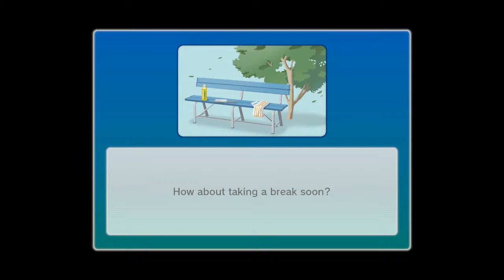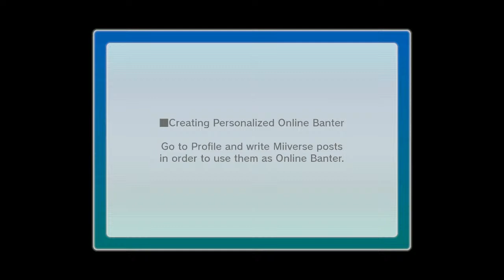Wii Sports Club - Online Games (9/3/23)